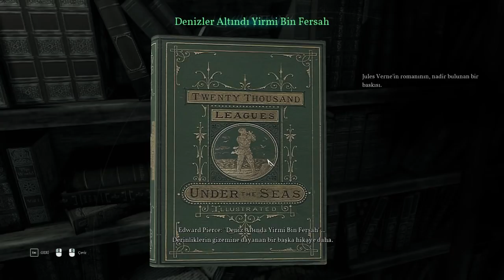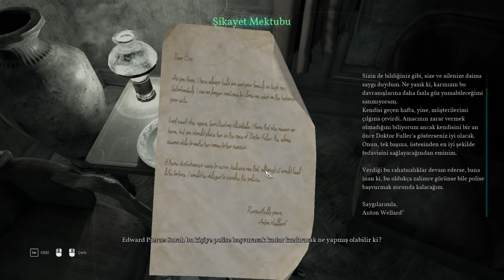CALL OF CTHULHU | HAWKINS'LERIN KÖŞKÜ | #3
1924. Private Investigator Pierce is sent to look into the tragic death of the Hawkins family. Plunge into a world of creeping madness and cosmic horror. Cryptic clues, shadowy figures, and pure terror bar your way as you fight to retain your sanity and solve an otherworldly mystery.